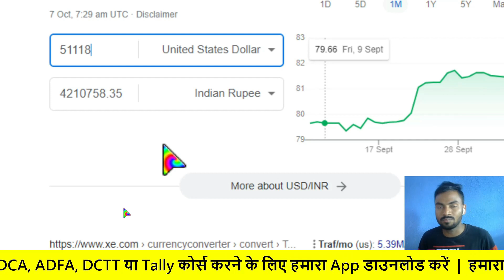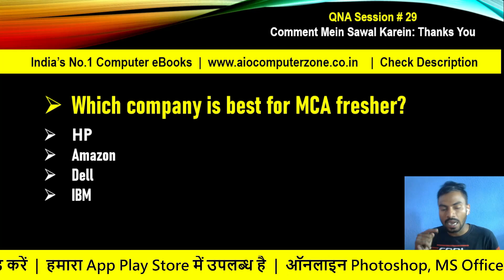(Q&A #29) MCA Salary in USA/Best Company for MCA Fresher